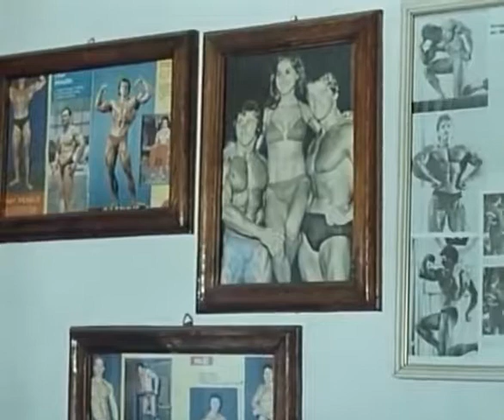NVA 18 Monate bestanden 1985 Teil 3 Panzerjäger Klietz